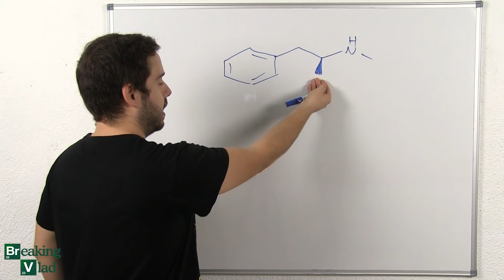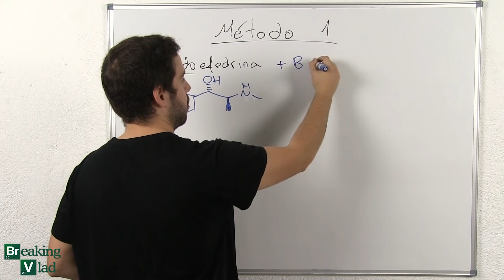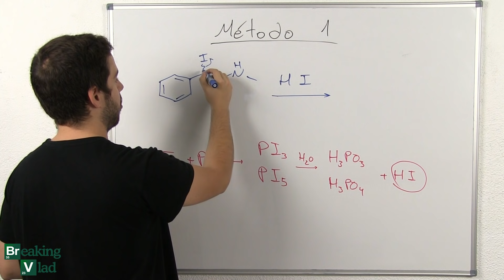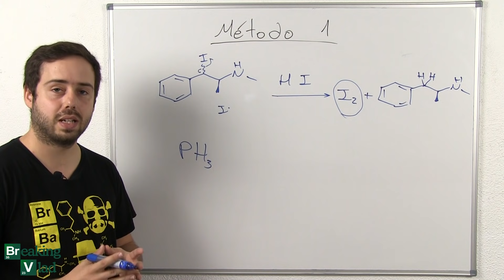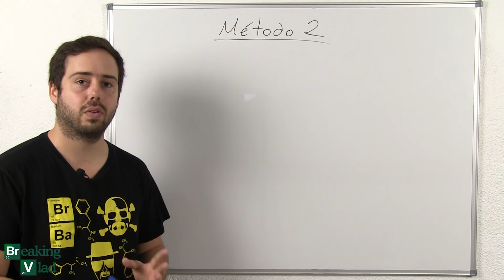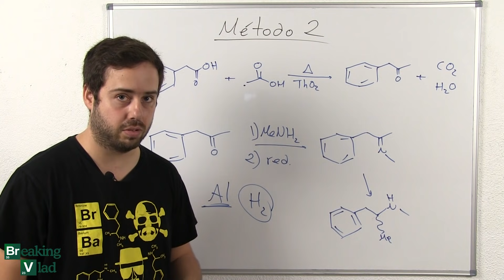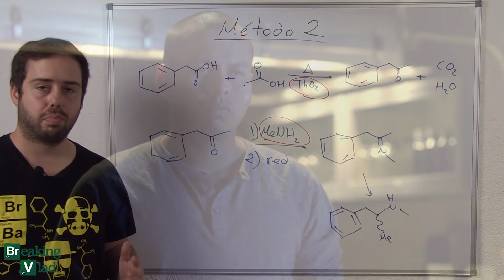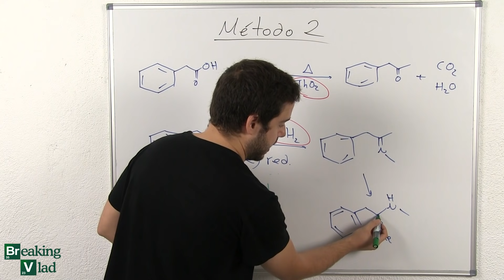QUIMICO REAL EXPLICA BREAKING BAD | COMO HACEN LA META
MI LIBRO:
EN AMAZON

IMPORTANTE: Este vídeo contiene fragmentos de la serie Breaking Bad, si no has visto la serie y no quieres que te hagan spoiler, no te recomiendo ver este vídeo.

IMPORTANTE: Este vídeo tiene fines puramente didácticos con lo que únicamente se explican los fundamentos teóricos que rodean a las reacciones llevadas a cabo en la serie Breaking Bad. En ningún momento se proporcionan condiciones concretas ni procedimientos que permitan llevar a cabo la síntesis.

Por otro lado me gustaría agradecer a Germán Fernández ) y a sus vídeos acerca de la síntesis de la misma molécula.